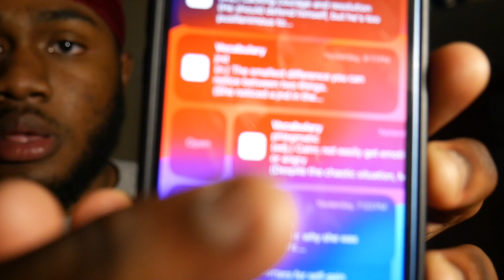Your The Villain..now what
joziah_3l
jojo_t.vv
JuztJoJo
~If it were easy. Everyone would do it ~
gym , money repeat until I am where I will be successful at. days in my life like this build so much momenteum . pray also..